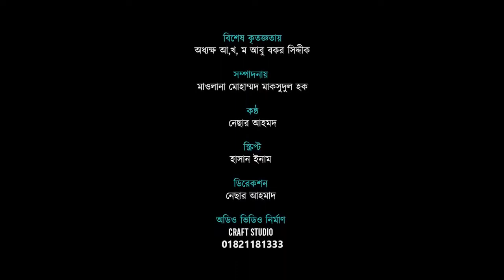মিজানুর রহমান আজহারীর প্রিয় উস্তাদ মারা গেলেন। mizanur rahman azhari। darunnazat siddikia kamil madr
📢Published on December 2021.
🔥 ভিডিও ভালো লাগলে শেয়ার করে দিন, যেন আমার আপনার মতো আরেক ভায়ের নিকট এইরুপ বার্তাটি পৌঁছে যায়।

🔜লাইক দিয়ে পাশে থাকুন এবং কমেন্ট বক্সে আপনার মুল্যবান মতামত প্রকাশ করুন ধন্যবাদ, আবারো পাশে থাকার জন্য।

🔜প্রিয় ভিউয়ার্স, আপনাদের মুল্যবান সাপোর্ট আমাকে আমার মানযিলে পৌছাতে বড় এক ভুমিকা পালন করে, সেই জন্য আপনাদের কাছে আমার প্রত্যাশা, পাশে থাকবেন, দোয়া করবেন।

🔯Fultali multimedia is always interested in new things towards creating .
Islamic song,Lectures,Comedy, etc. Uploaded here. Thank you.

★All Copyright Reserved By ©️fultali multimedia
আপনি যদি আমাদের পুর্বের ভিডিওগুলি না দেখে থাকেন, নিচে দেওয়া হল, আপনি এইরুপ চাইলে দেখে নিতে পারেন। 👇👇👇👇👇